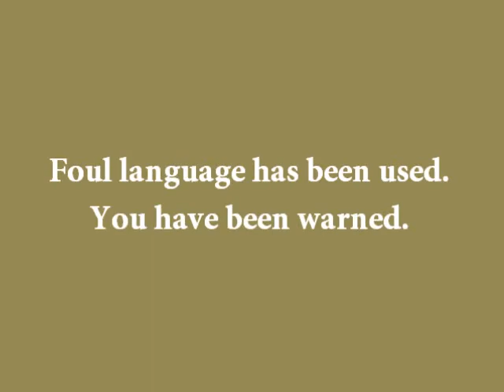Cold Stream Beta Part 4.2 (old version)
Note: (As if you haven't seen it before) This does not reflect the current layout of this campaign. The helicopter is not out in the middle of the woods anymore. And well... if you've played the current version, you'll know what.

Anyway, yeah... the end of this campaign, more coming soon on later dates.